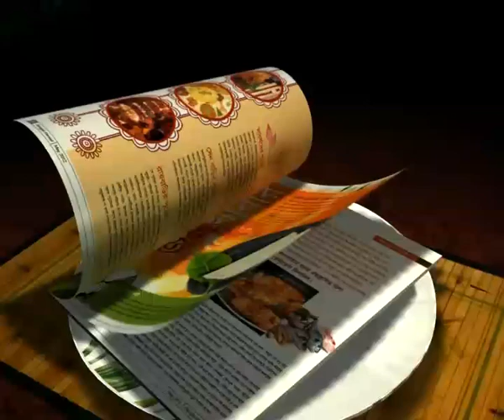SUBRATA PAUL CONTROVERSY: INDIAN NO.1 GETS HIS PLAYMATES' SUPPORT